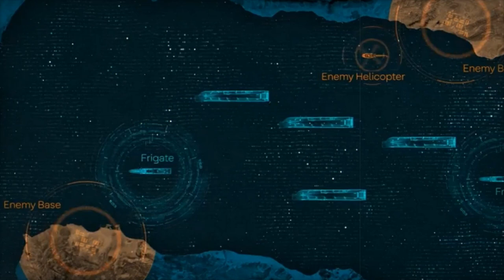Next Gen SIGINT by Indra Offers Comprehensive Threat Detection for Navies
Indra has unveiled its next-generation signals intelligence (SIGINT) system at Euronaval, designed to enhance naval vessel protection. This advanced technology allows for the detection, classification, and identification of radar and communication signals, providing real-time threat assessment. With its compact size and low power consumption, the SIGINT system can be easily integrated into a wide range of naval vessels, from older patrol boats to modern warships. The system is automated, ensuring reliable performance even under high-stress conditions. This breakthrough solution expands the use of SIGINT technology, offering robust situational awareness and enabling faster response to potential threats.